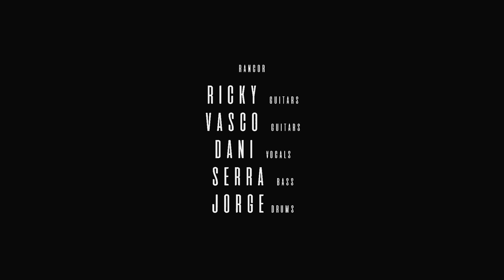RANCOR - "Idolize your demons" - OFFICIAL Video (EVILIZATION, 2017)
RANCOR
"Idolize your demons"
EVILIZATION 2017

Dirigido por: Mikel Larequi
Producido por: Rancor Y Sirius System Films
Ayudante de dirección: Beatriz Arredondo
Postproducción: Santiago Vallado, Altea Lao Lezcano y Conrado Torres
RANCOR ARE:

Ricky: Guitars
Vasco: Guitars
Dani: Vocals
Serra: Bass
Jorge: Drums